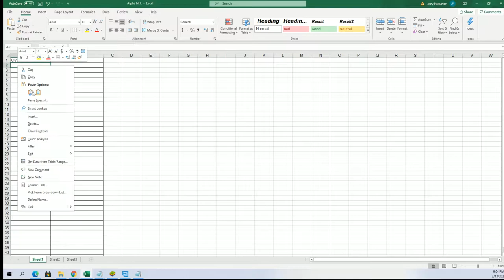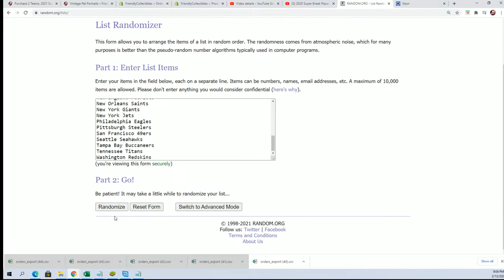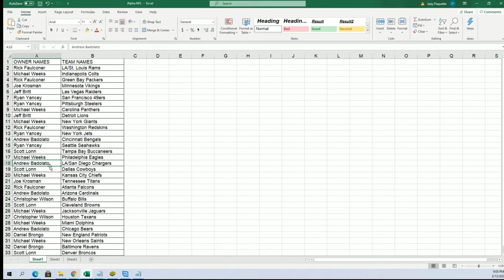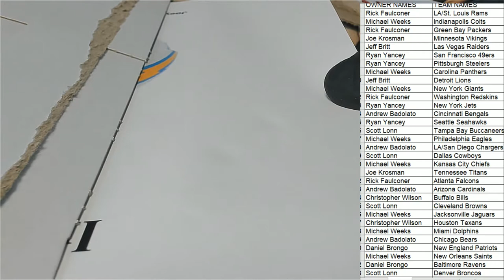2021 Booty Box Full Size SPECIALITY AUTHENTIC HELMETS No Dud Zone ID 2021BBOXFSH115